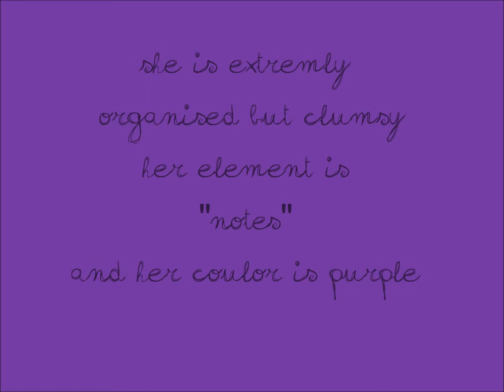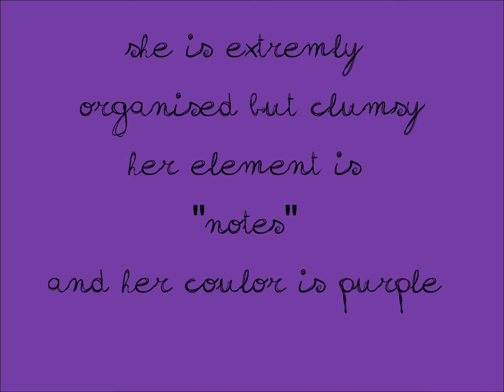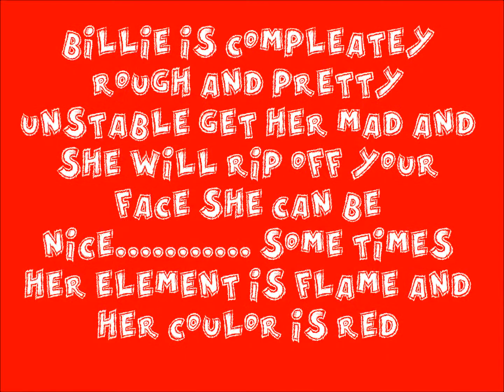help?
i need a name i cant think of anything